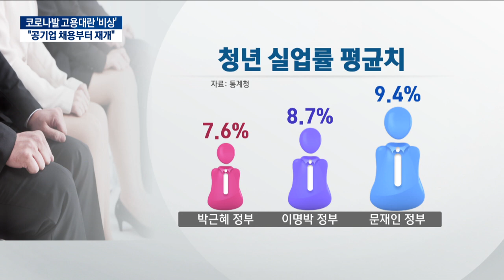일자리 55만개 긴급처방...'반쪽 일자리' 논란 / 한국경제TV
정부가 3차 비상경제회의를 열고 코로나발 고용 쇼크를 해결하기 위한 일자리 대책을 논의했습니다.
하지만 정부의 일자리정책 효과에 대해 전문가들은 여전히 못미더워 하는 분위기입니다.